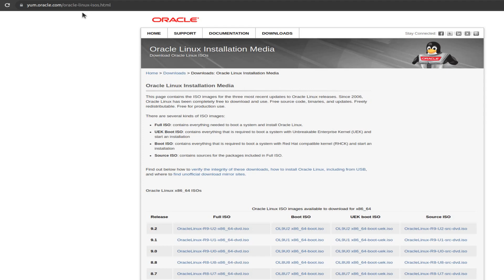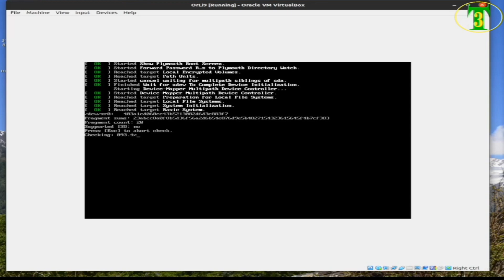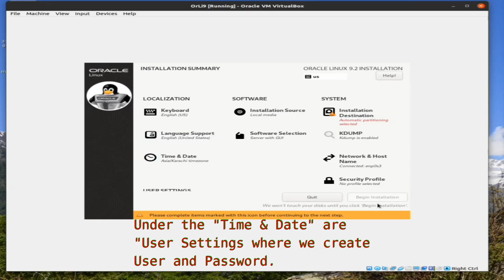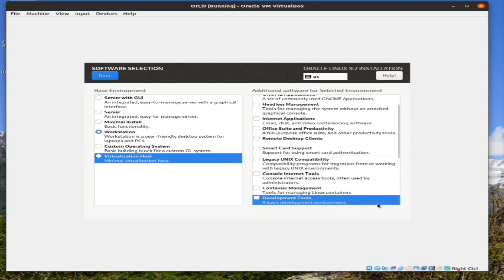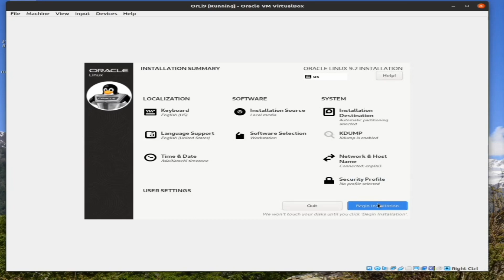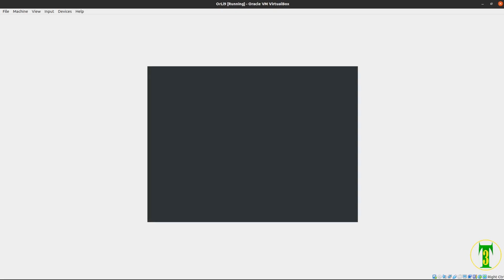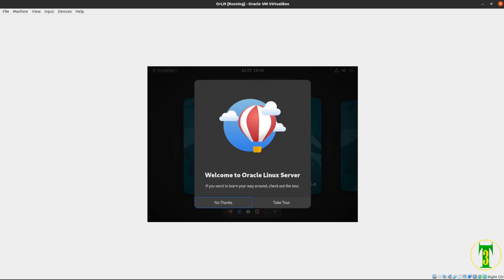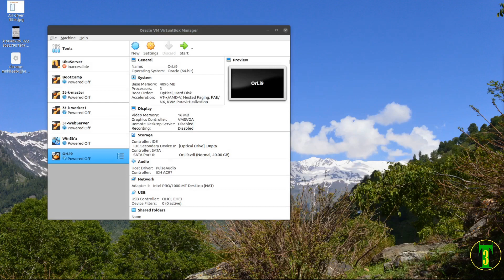How To Install Oracle Linux On Desktop Computer VirtualBox VM | Linux OS | Urdu-Hindi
Today's exercise of Oracle Linux 9.2 installation tutorial provides a comprehensive step-by-step guide to help Beginner users to successfully install Oracle Linux 9.2 on their systems.

The tutorial covers all the essential aspects of the installation process, from preparing the system and obtaining the installation media to configuring the system after the installation.

This tutorial aims to make the Oracle Linux 9.2 installation process smooth and straightforward.